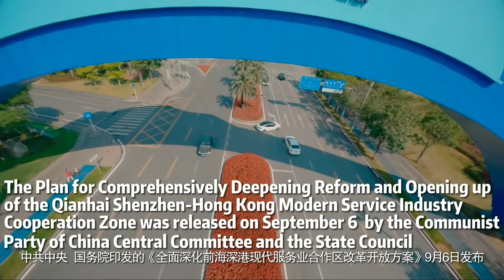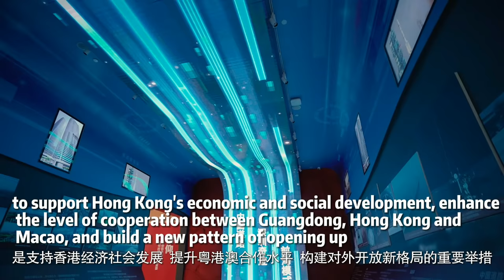See the beauty of the Qianhai Cooperation Zone with aerial pictures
The Plan for Comprehensively Deepening Reform and Opening up of the Qianhai Shenzhen-Hong Kong Modern Service Industry Cooperation Zone was recently released. Qianhai Cooperation Zone will be built into a pilot platform for comprehensively deepening reform and innovation in the Guangdong-Hong Kong-Macao Greater Bay Area, and a gateway hub for high-level opening-up. Meanwhile, the total area of the Qianhai Cooperation Zone has expanded from 14.92 square kilometers to 120.56 square kilometers. Let’s take a look at Qianhai’s cool beauty!